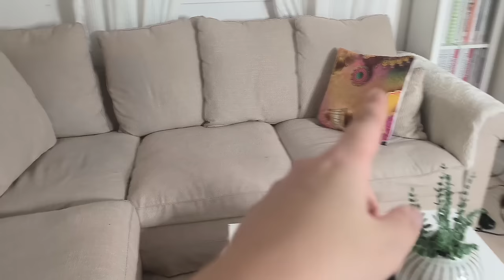🕌🌙DÉCOUVERTE MON NOUVEAU SALON // PREPA RAMADAN 🕌🌙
-15% dès 29 EUR d'achat
-20% dès 69 EUR d'achat

8 Assorted Of Incense Cones Natural Fragrance For Aromatic Rooms , Odor Remover Incense For Stress Relief & Relaxation (30pcs)Machine Press Marking25842503
24pcs Stainless Steel Cutlery Set, Knife Fork & Spoon Set, Suitable For Home Kitchen, Restaurant, Hotel Utensil Set21000813
Make delicious cakes with this versatile nonstick silicone cake mold - perfect for weddings, birthdays, and more!19323930
Incense Burner Electronic Portable Comb Bakhoor, Aroma Diffuser USB Rechargeable Burning Holder ,rechargeable electronic incense burner, portable USB incense burner, aromatherapy motor, portable handheld incense burner, electric  aroma diffuser,Replaceable comb head electronic incense burner25977480
1pc Home Decorative Wooden Tray With Moon & Stars Design, Random Pattern, Suitable For Party, , Fruit Plate28606969
1pc Seasoning Box Transparent Condiment Jar Dust-Proof Spice Pot Sealed Spice Container Kitchen Organization Gadget With Lid And Spoons For Allspice Salt Sugar Cruet, Kitchen Stuff20701173
1pc, Honey Syrup Dispenser Pot, Vintage No Drip Container, Honey Jars, Push-type Oil Pot, Honey Dispenser Pot, Sauce Bottle, Plastic Sealed Jar, Funnel Type Jar, Syrup Jug With Base, Kitchen Stuff,26048920
New Modern Glass Living Room Fruit Plate With Wooden Nuts Tray, Japanese Style Creative Design, Suitable For Home Coffee Table Decoration25158127